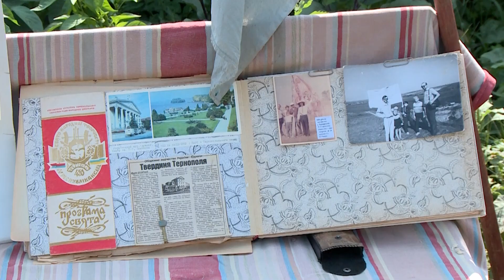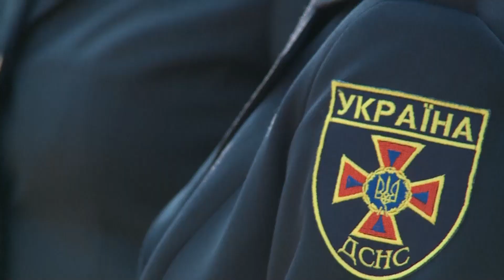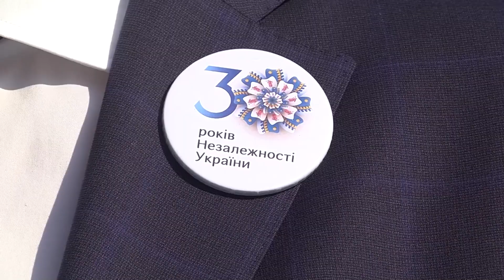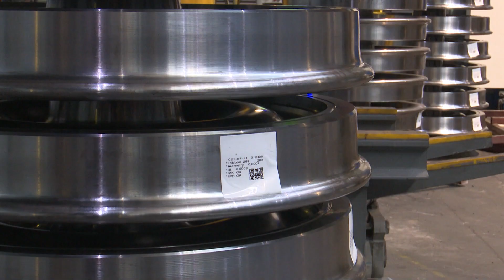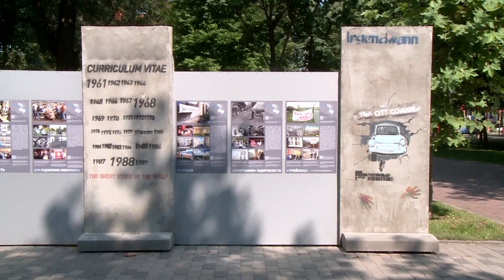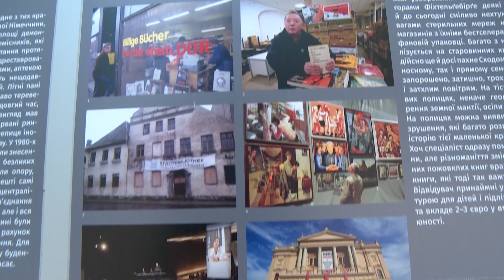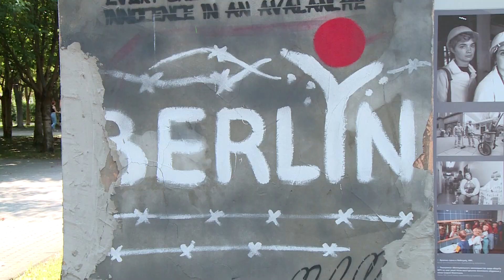НОВИНИ / День прапора, авіашоу "Вільне небо", залізні прапори та рекорд у небі / 23.08.2021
Теми випуску:
01:10 Україна відзначає День Державного Прапора
05:35 Синьо-жовтий стяг на висоті пташиного польоту
08:54 Висотою 72 метри. У Кривому Розі на флагшток-велетень підняли державний прапор
11:32 Багатоповерхівку, що на проспекті Героїв 23 у Дніпрі, прикрашає 42 залізних прапори
13:20 На Дніпропетровщині пройшов традиційний фест "Вільне небо"
17:53 На аеродромі Кам'янка встановили національний рекорд з найбільшої кількості моделей ракет піднятих у небо
21:05 Незалежні - 30. Наймолодший проректор в Україні у Дніпрі
25:16 Юні митці Дніпра розмальовували шматки Берлінської стіни
27:57 У селі Кулішеве надзвичайники із покинутого колодязя дістали теля